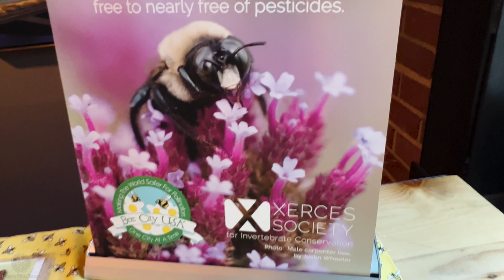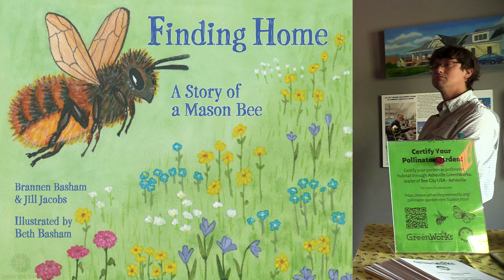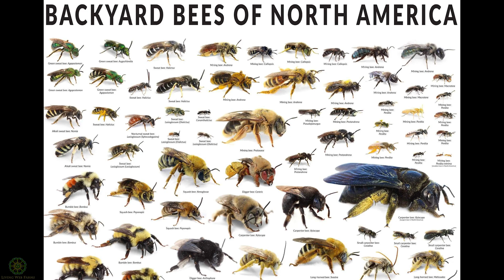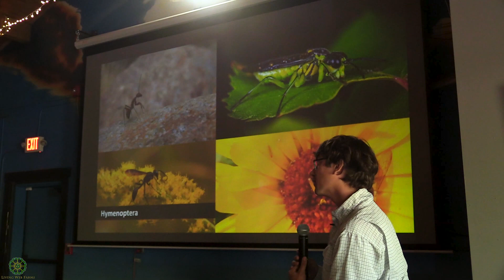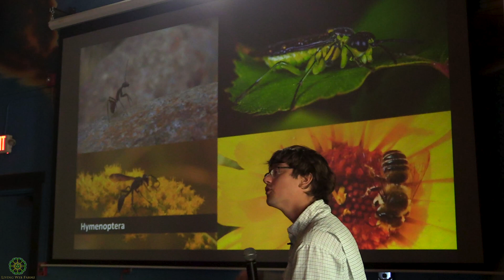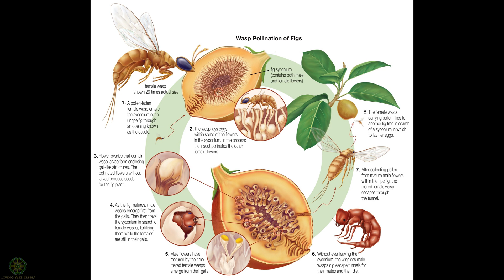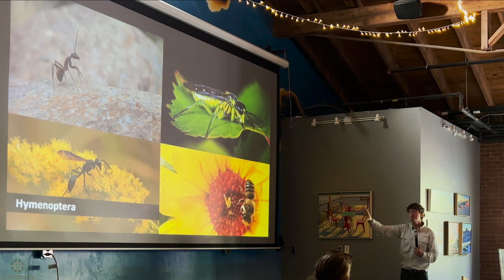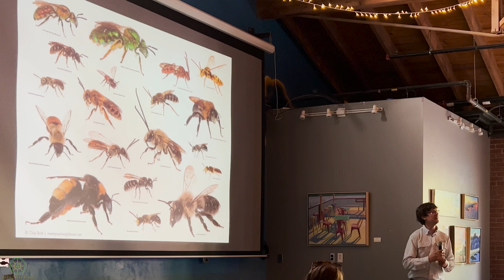Pollination Celebration, Bee City USA 10th Anniversary with Brannen Bashem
Asheville, NC was established as the first Bee City USA and is celebrating 10 years of growing its Bee City Affiliate network to over 300 cities and expanding all the time. We join Bee City USA founder, Phyllis Stiles for a brief introduction and then Brannen Bashem of Spriggly's Beescaping gives an inspiring presentation about how to protect and develop native beescapes. He and his wife Jill Jacobs offer a variety of interesting educational workshops, exhibits, and services for pollinators, conservation efforts, and nature in general. They have a book, "Finding Home: A Story of a Mason Bee" and many more resources to help people help native bees thrive. They have a special focus on the 4,000+ species of native bees in North America and work with individuals, businesses, museums, municipalities, and more to increase awareness about native bees and their ecosystems. The vast majority of our flowers, trees, fruits, and vegetables rely on these pollinators to help them grow and produce. However, heavy use of pesticides, loss of habitat, pests, and disease, along with other variables have caused a rapid decline of our pollinators. Now more than ever, insects need our support to prevent their extinction, and as a consequence ours. For every pest, there is a predator that's better than a pesticide. Learn about this and many other strategies to create a thriving beescape!
Learn more about Spriggly's Beescaping and the books, educational services, exhibits, on-demand courses, workshops, presentations, in-person offerings, onsite consultation for pollinator garden design, native bee cabins, and virtual services